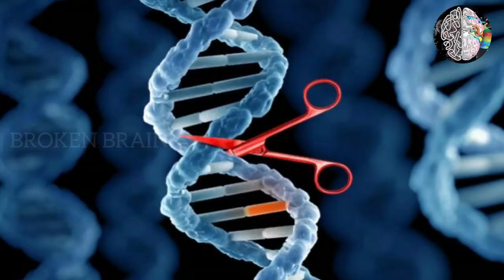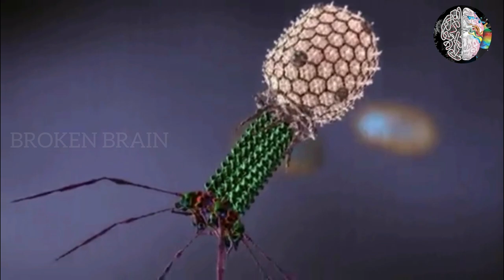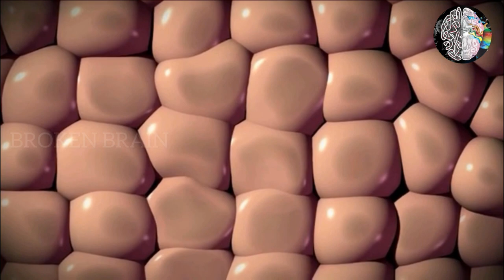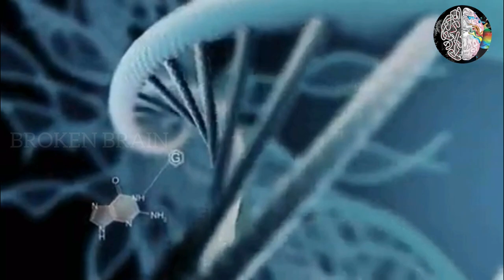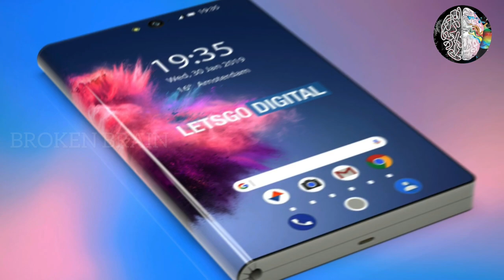Genetic Engineering could give you magical powers|Broken Brain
Genetic engineering could give you magical powers,

Genetic engineering is the process of using recombinant DNA (rDNA) technology to alter the genetic makeup of an organism. Traditionally, humans have manipulated genomes indirectly by controlling breeding and selecting offspring with desired traits. Genetic engineering involves the direct manipulation of one or more genes. Most often, a gene from another species is added to an organism's genome to give it a desired phenotype.

Genetic engineering is a term that was first introduced into our language in the 1970s to describe the emerging field of recombinant DNA technology and some of the things that were going on. As most people who read textbooks and things know, recombinant DNA technology started with pretty simple things--cloning very small pieces of DNA and growing them in bacteria--and has evolved to an enormous field where whole genomes can be cloned and moved from cell to cell, to cell using variations of techniques that all would come under genetic engineering as a very broad definition. To me, genetic engineering, broadly defined, means that you are taking pieces of DNA and combining them with other pieces of DNA. This doesn't really happen in nature, but is something that you engineer in your own laboratory and test tubes. And then taking what you have engineered and propagating that in any number of different organisms that range from bacterial cells to yeast cells, to plants and animals. So while there isn't a precise definition of genetic engineering, I think it more defines an entire field of recombinant DNA technology, genomics, and genetics in the 2000s.

CRISPR is an acronym for Clustered Regularly Interspaced Short Palindromic Repeat. This name refers to the unique organization of short, partially palindromic repeated DNA sequences found in the genomes of bacteria and other microorganisms. While seemingly innocuous, CRISPR sequences are a crucial component of the immune systems of these simple life forms. The immune system is responsible for protecting an organism’s health and well-being. Just like us, bacterial cells can be invaded by viruses, which are small, infectious agents. If a viral infection threatens a bacterial cell, the CRISPR immune system can thwart the attack by destroying the genome of the invading virus. The genome of the virus includes genetic material that is necessary for the virus to continue replicating. Thus, by destroying the viral genome, the CRISPR immune system protects bacteria from ongoing viral infection.

The inherent functions of the CRISPR system are advantageous for industrial processes that utilize bacterial cultures. CRISPR-based immunity can be employed to make these cultures more resistant to viral attack, which would otherwise impede productivity. In fact, the original discovery of CRISPR immunity came from researchers at Danisco, a company in the food production industry . Danisco scientists were studying a bacterium called Streptococcus thermophilus, which is used to make yogurts and cheeses. Certain viruses can infect this bacterium and damage the quality or quantity of the food. It was discovered that CRISPR sequences equipped S. thermophilus with immunity against such viral attack. Expanding beyond S. thermophilus to other useful bacteria, manufacturers can apply the same principles to improve culture sustainability and lifespan.
Beyond applications encompassing bacterial immune defenses, scientists have learned how to harness CRISPR technology in the lab [6] to make precise changes in the genes of organisms as diverse as fruit flies, fish, mice, plants and even human cells. Genes are defined by their specific sequences, which provide instructions on how to build and maintain an organism’s cells. A change in the sequence of even one gene can significantly affect the biology of the cell and in turn may affect the health of an organism. CRISPR techniques allow scientists to modify specific genes while sparing all others, thus clarifying the association between a given gene and its consequence to the organism.
Rather than relying on bacteria to generate CRISPR RNAs, scientists first design and synthesize short RNA molecules that match a specific DNA sequence—for example, in a human cell. Then, like in the targeting step of the bacterial system, this ‘guide RNA’ shuttles molecular machinery to the intended DNA target. Once localized to the DNA region of interest, the molecular machinery can silence a gene or even change the sequence of a gene.This type of gene editing can be likened to editing a sentence with a word processor to delete words or correct spelling mistakes.Thus it could prevent genitic disseases and more

Animated by Broken Brain
Credits:

Narrattor:Paul

All licence received.